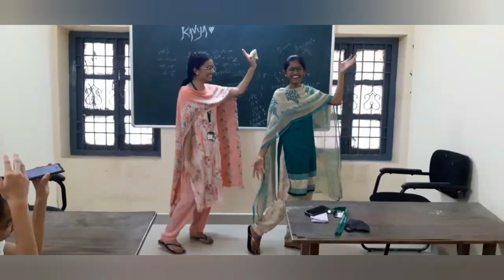INTRODUCING FRESHERS|NAVAL ELEGANTS|ENOVA 2K22| DEPARTMENT OF MARINE ENGINEERING| ANDHRA UNIVERSITY